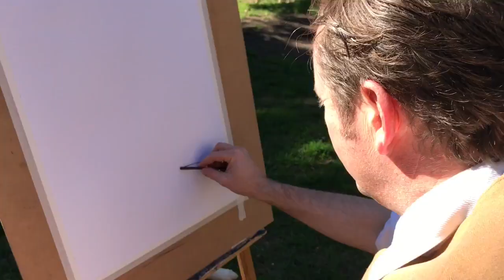STRUMMING UP A TREE WITH DJANGO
Filmed by Jamey Foxton